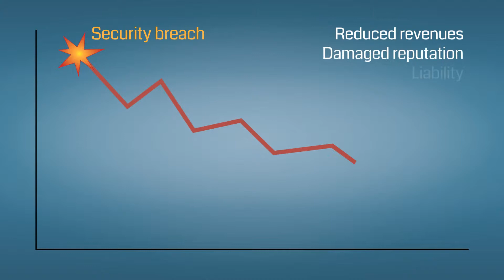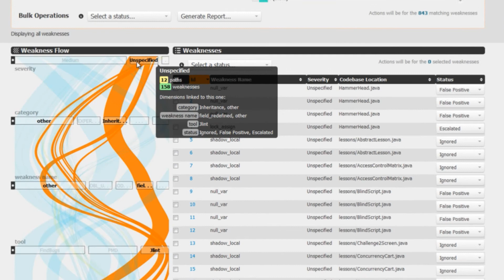Code Dx - Software Assurance and Complete Code Coverage Tool | SAST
Code Dx® is a software assurance analytics tool that consolidates and normalizes software vulnerabilities detected by multiple code analysis tools. Its visual analytics help to triage and prioritize software vulnerabilities for efficient remediation. It was designed and developed to address the security needs of software developers, security analysts, security auditors and CISOs.